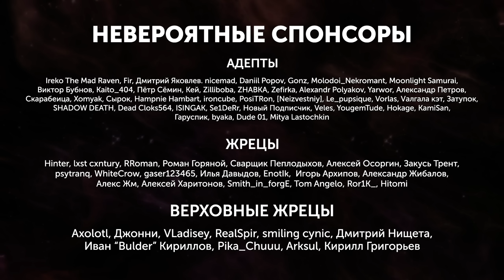Dead Cells | Возвращение ИМБОВЫХ билдов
Разработчики Dead Cells в очередной раз "удивили" всех, а в игру вернулись старые ИМБОВЫЕ билды, которым практически нет равных по эффективности.